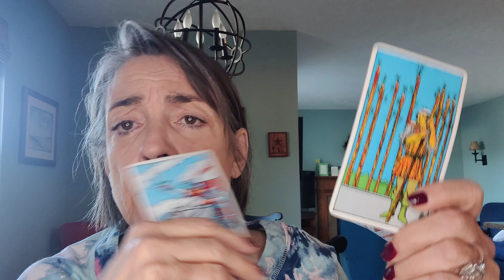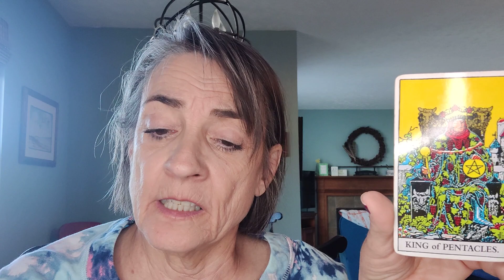Virgo tarot reading for the week. March 1, 2023